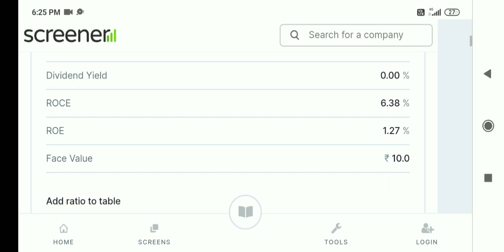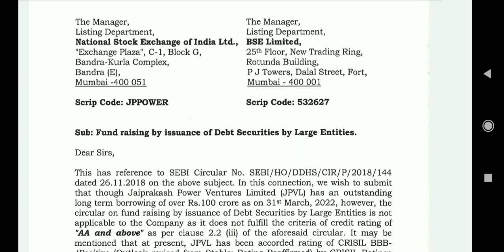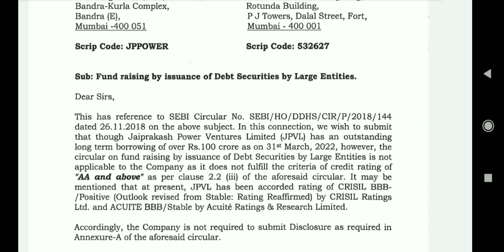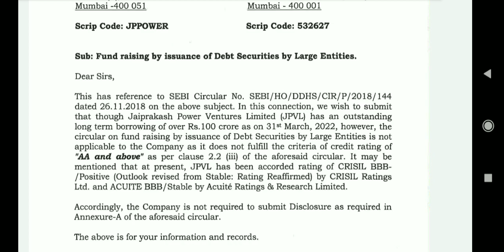JP power share latest news, JP power share latest news today, JP power share news, JP power target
JP Power share latest news,JP power share latest news today,JP power share news

jp power
latest news jp power share
jpp share latest newsshare jo sabke portfolio me hona chahiye

Penny Stocks
Stock Market
Share Market
Multibagger Penny Stocks
Multibagger Share